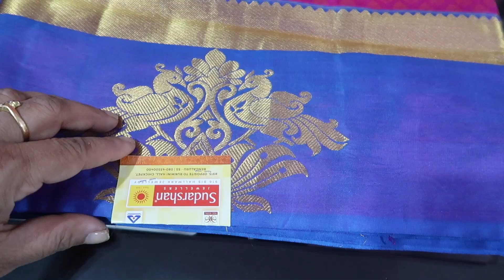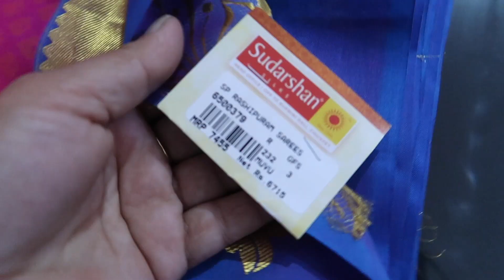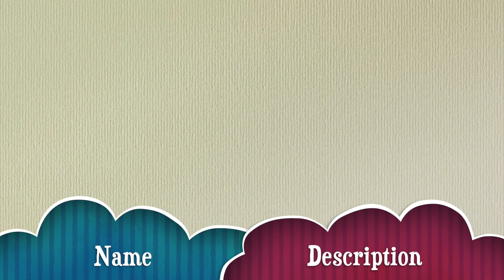Daily routine kannada vlogs//ಬೆಣ್ಣೆ ಮಸಾಲ ದೋಸೆ, ಸಿಲ್ಕ್ ಸೀರೆ, ಕುಚ್ಚು,Nike shoe's, ಪೊಟೊ ಶುಟ್ ವಿಲಾಗ್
Daily routine kannada vlogs//

kannada vlogs , tiffen, hotel benne dosa, pooja room, amozn shopping, nike shoes, silk saree, saree, saree kuchu, crosha kuchu design, cannon 80d photoshoot, creating saree kuchu, kannada youtuber, vlog from hassan, indian youtube channel